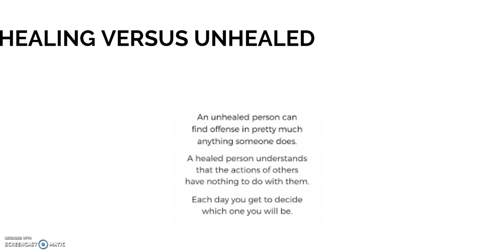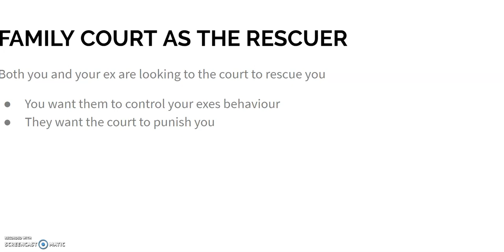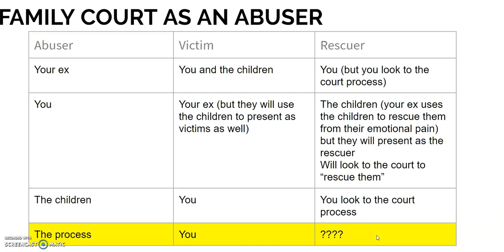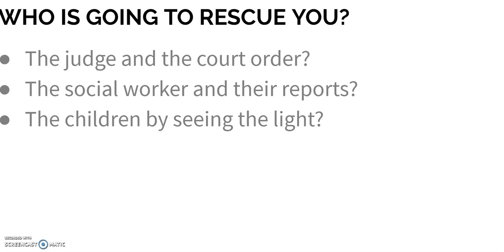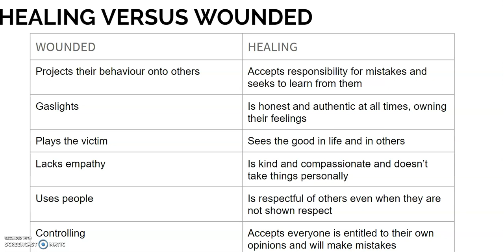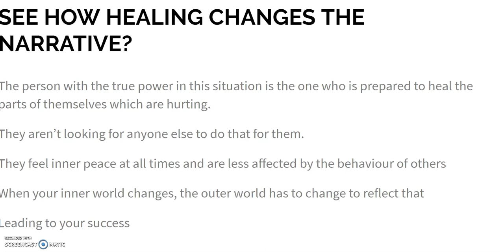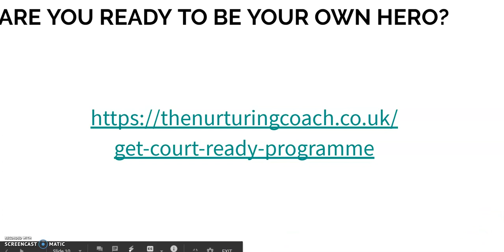How Healing Increases Your Chances Of Success In Family Court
Do you keep getting abused by the Family Court system?  Find out how healing yourself can increase your chances of success.